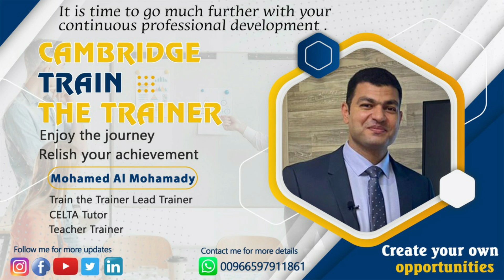Cambridge Train the Trainer - Mohamed Al Mohamady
It is time to go much further with your continuous professional development.  👌